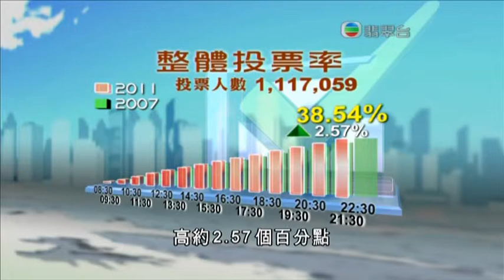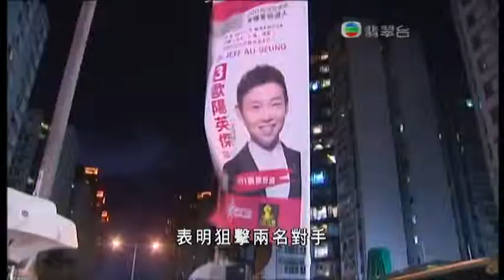[新聞](2011-11-06)區議會選舉投票結束 (2)